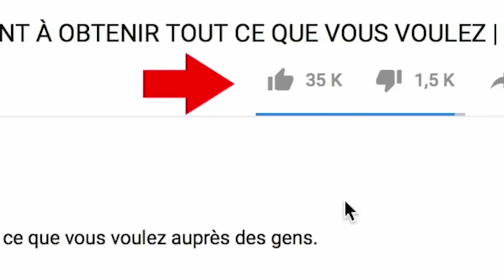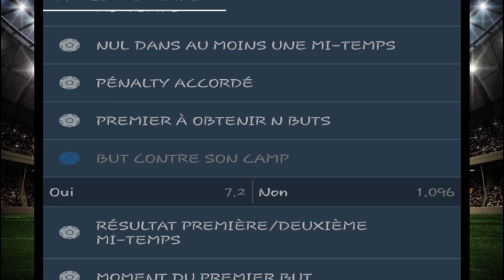GAGNER avec BUT CONTRE SON CAMP sur 1XBET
GAGNER l'argent  avec BUT CONTRE SON CAMP  sur 1XBET, dans cette vidéo je vous explique comment il faut parier sur les MATCHS pour limiter les pertes : )